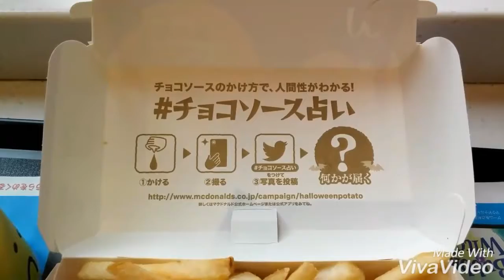マックの期間限定を食べてみた Japanese Mcdonald's New Foods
マックフルーリー ポムポムプリン